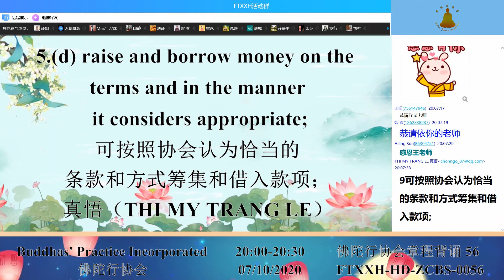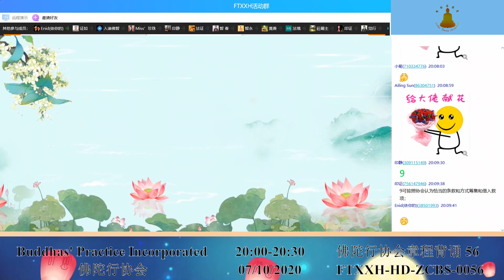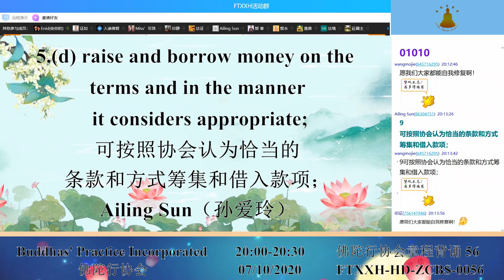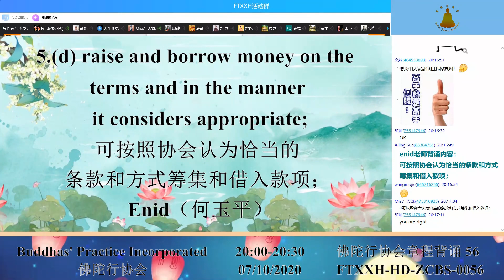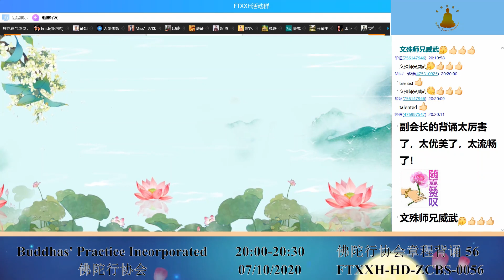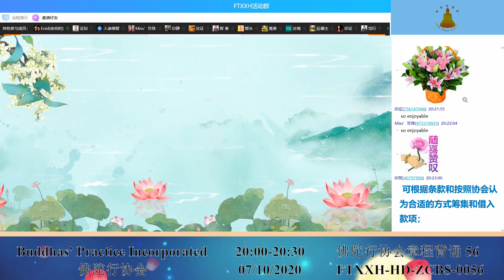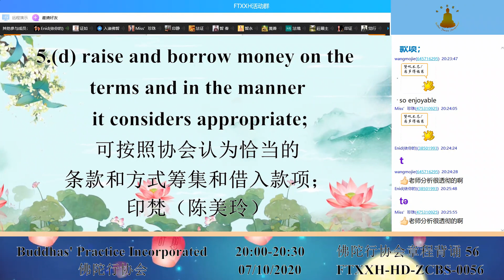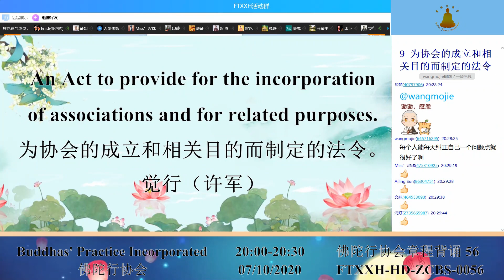Constitution Recitation Record 章程背诵记录 56 07102020